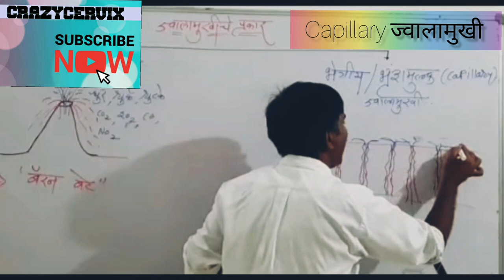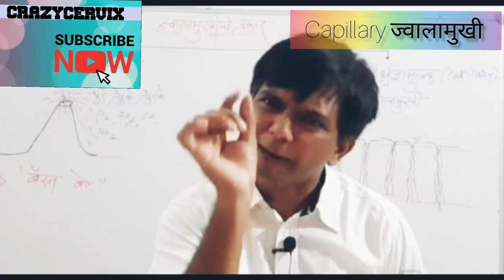100% MPSC मध्ये विचारला जाणारा प्रश्न|भूगोल असं शिकवावे Nitesh Karale Sir MPSC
खद खद खद खद video by Phoenix academy  lecturer
NiteshKarale sir
Comedy video 100% MPSC मध्ये विचारला जाणारा प्रश्न

Capillary volcano concept nicely explained by sir..uploaded for Enjoyment...Concepts get clear day by day...